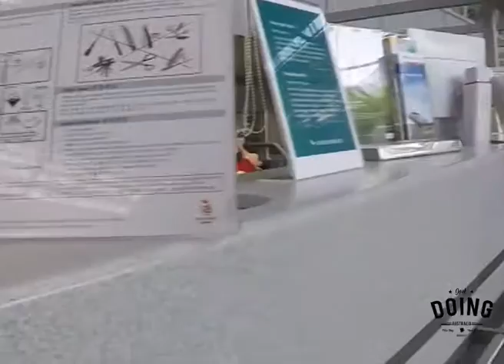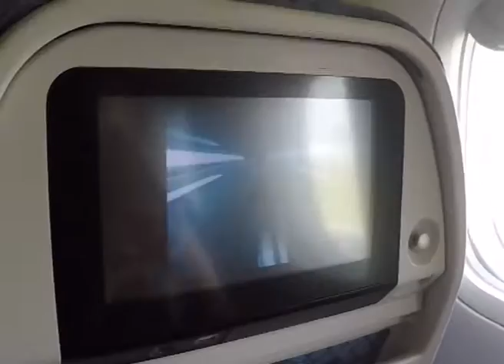S1 E1 "Off to Hongkong"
Kurzes Video zum Start in unseren Gemeinsamen Trip. Viel gewackel und schlechter Ton. wird nächstes mal besser ;)

Kamera: GoPro Hero 4 Black Edition